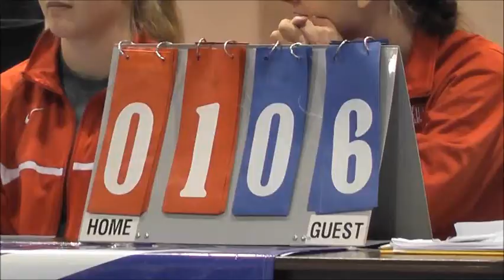2012 MNLQ CHAMP DAY.wmv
Minnesota Northern Lights Championship Day 2012
16 American